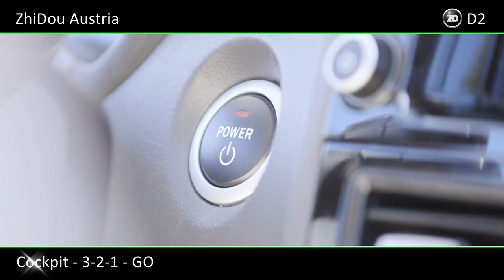ZhiDou D2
Elektroautos in Österreich von ZhiDou zählen zu den am meisten verkauften Elektroautos der Welt und sind rein elektrische angetriebene Autos.
Hinter ZhiDou steht der Geely Holding Konzern (Volvo ec.), ein Global Player und einer der aktivsten Automobilhersteller der Welt.